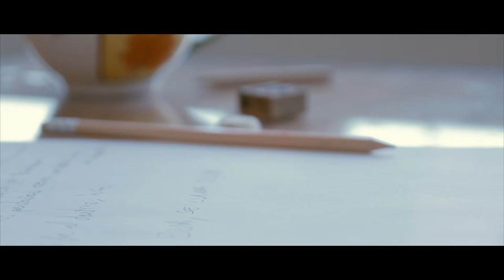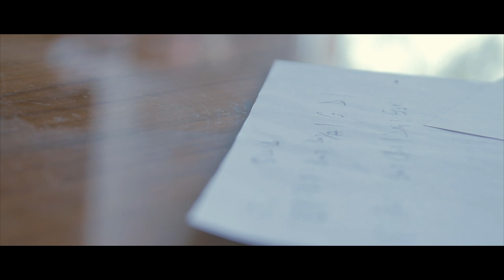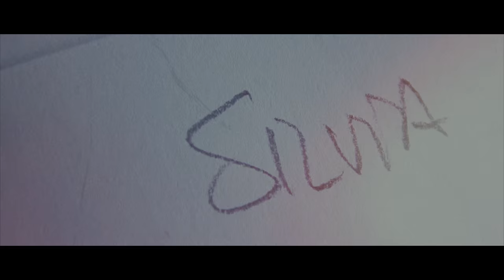Baladas de Americana Rock Music | Gran Azul y Los Inconquistables: Silvia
Gran Azul y Los Inconquistables es el primer proyecto en solitario de Pablo Martin y el titulo del primer trabajo discográfico de la banda y su equipo de productores asociados que, a través de una campaña de crowdfunding y con la aportación y ayuda de 140 mecenas, se acaba de materializar en un primer E.P. de seis canciones, todas ellas composiciones nuevas y originales.

Después de madurar la idea de Gran Azul, mientras compaginaba esta ilusión con sus otras actividades musicales, en el verano de 2014, Pablo decide poner en marcha su primer proyecto en solitario y en paralelo a LA TERCERA REPÚBLICA.

Como materia prima, un buen puñado de temas nuevos que fue escribiendo durante esa etapa, surgidos de su necesidad y habitual disciplina de componer canciones.

Había llegado el momento de escoger las mejores y grabar una primera entrega para materializar el proyecto.

Así, decidió crear un equipo de producción diferente a lo que hasta entonces había sido su forma de trabajar y, rodeado de grandes músicos que a la vez son productores, trabajar en las canciones para vestirlas de esencia rockera y actualidad en el sonido y la producción.

El resultado lo estas escuchando, y los responsables del mismo fuerón:

Musica y letra de todas las canciones: Pablo Martin excepto Ser Infiel con Jeff Espinoza y Cualquier Lugar con Kike Fuentes y Ro. Llamazares

Producido por Pablo Martin

Grabado en Estudios Reno y La Casa Digital (Madrid, Julio 2015)

Productor asociado en Demasiado, Ser Infiel y Silvia: Kike Fuentes

Productor asociado en Mujeres: Dani Casielles

Gran Azul y Los Inconquistables son:

Pablo Martin: Voz, coros y guitarra acustica

Kike Fuentes: Guitarras electricas de 6 y 12 cuerdas, acusticas, baritono y cavaquinho

Dani Casielles: Bajo y coros

Basilio Marti: Piano, Hammond y teclados

Jorge Santana: Bateria

Coral Gran Azul: Jose Maria Guzman (mi muso) Josu Garcia (mi hermano) Jeff ESpinoza (Mi Churley) Mon y Rafa Martin (mis colegas) y la chica que nunca puede faltar: Vivian Siles

Luca Petricca: Ingeniero de sonido y mezclas en Cualquier Lugar

Mark Janipka: Ingeniero de sonido y mezclas en Demasiado, Mujeres, Ser Infiel y Silvia

Videos: Guillermo Molina (Making-Of & Promo), Crowdfunding: Manuel Larrea y Rafael Guevara (Crowd)

Fotografia: Alfonso Marinez Pla (Contramaestre)

Jose Antonio Comin: Twitter, Facebook y apoyo en todo (Capitan)

Diseño grafico: Juanma del Olmo (Brigadier)

Basilio Montes: SEO & Community Manager [ Buúbit.com ]

Gracias a Silvia Perez, Jose Antonio Comin, familia, Miguel fernandez Cuevas, y a todos y cada uno de los 140 mecenas que os habeis implicado apoyando este proyecto con confianza y sabiendo que obras son amores, que no buenas razones, para que la musica siga sonando y sigamos defendiendo entre todos la cultura y, porque no, los sueños.

Amor y Canciones

Pablo Martin